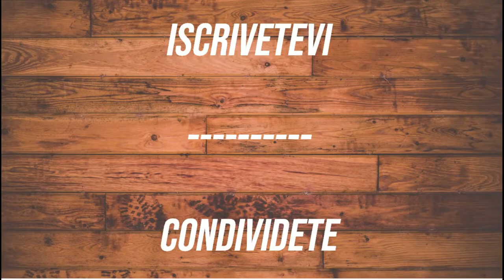DURI' - SCALA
Oggi andiamo in una Regione...piccante! La Calabria! E cosa degustiamo? Ovviamente un Cirò! Vi presento DURI' di Cantina SCALA!